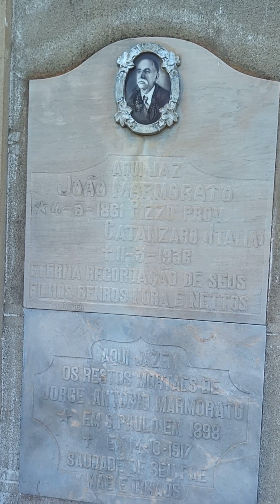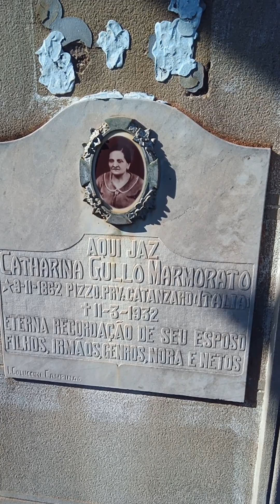Série Desvendando Jazigos - Capela Mortuária